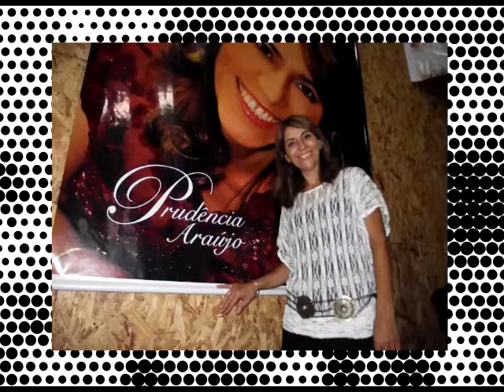Prudência Araujo Livre.mp4